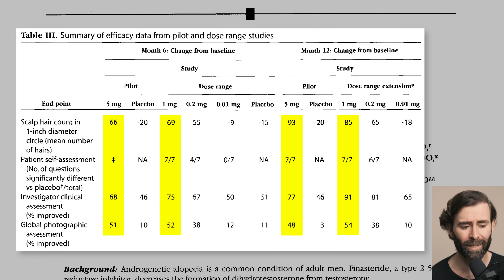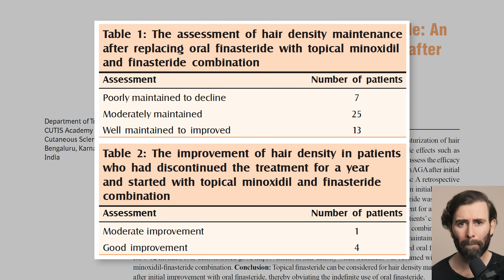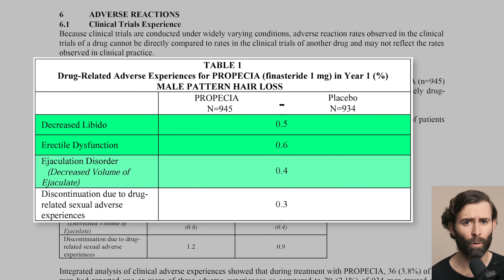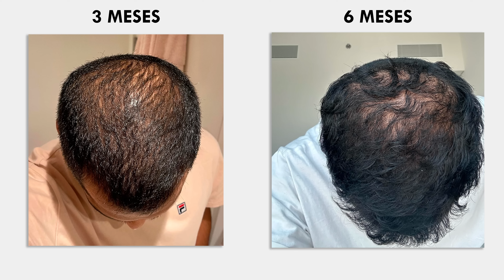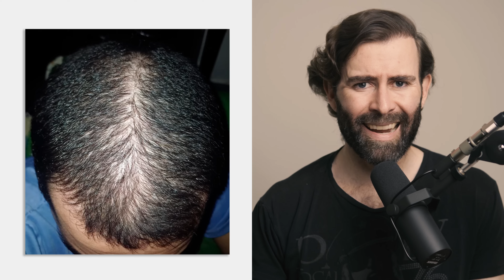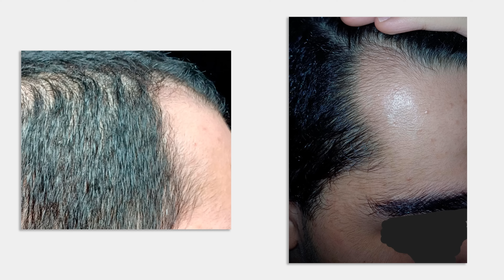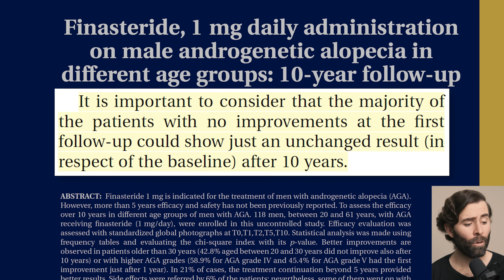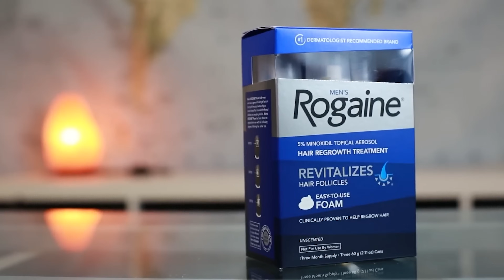No Es Un Injerto Capilar (Aunque Lo Parece)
3 casos increíbles de pacientes que recuperaron el pelo sin injerto.

𝗖𝗼𝗻𝘁𝗲𝗻𝗶𝗱𝗼
0:00​​​​​​​ - 3 casos realmente increíbles
0:44 - Caso 1
3:16 - ¿Bajar la dosis de finasteride o cambiar a finasteride tópico?
5:32 - Efectos secundarios sexuales de finasteride
7:16 - Caso 2
9:51 - Caso 3
11:29 - ¿Cambiar finasteride por dutasteride?
12:11 - ¿Usar finasteride con menos de 20 años?
13:13 - Qué debes hacer para tratar tu alopecia